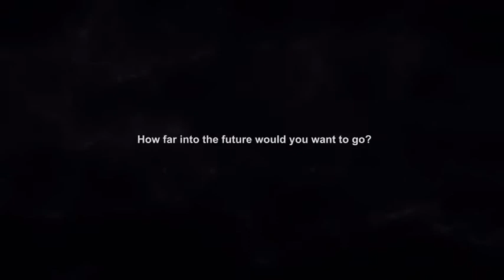23 technology แห่งอนาคต โดย Enviro Thailand